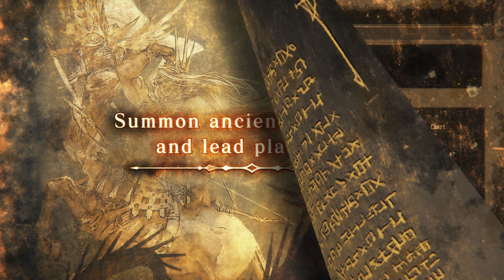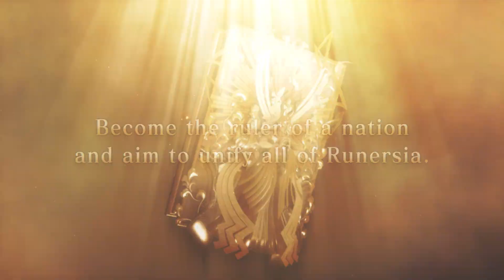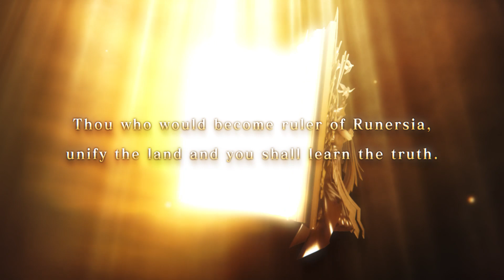Brigandine : The Legend of Runersia PS4 trailer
Matrix Software's ornate strategy game makes the switch from Switch to PS4 this December.